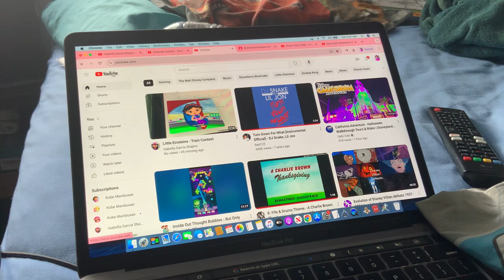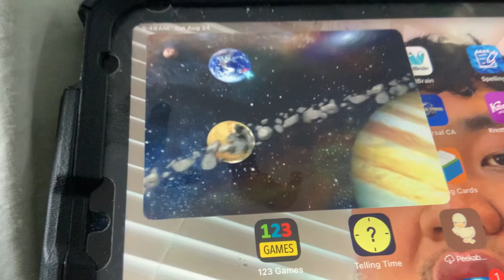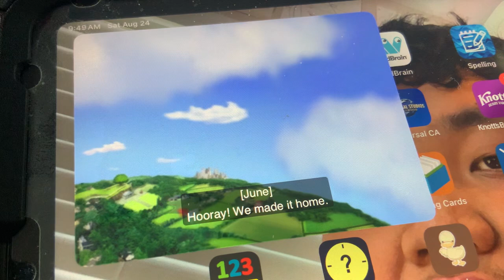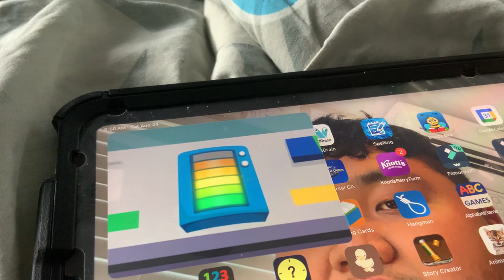Little Einsteins - Super Fast